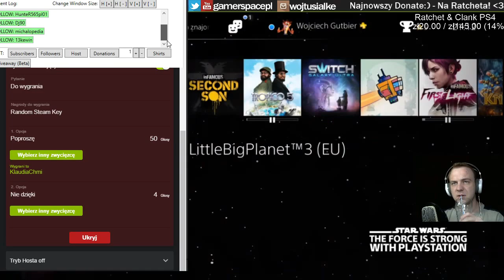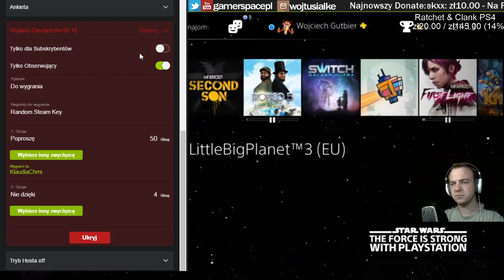Archiwum live: Szmacianki ps4 polska giveaway - May 20th #1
Jeśli materiał Ci się spodoba nie zapomnij docenić mojej pracy w postaci łapki w górę, komentarza i zasubować jeśli chcesz zostać ze mną na dłużej :)

Sprawdź cenę gry na G2A pamiętaj! Z kodem GAMERSPACE masz rabat na zakupy ;)

Czyli chcesz mi coś wysłać? Nie krępuj się ;)
Dane Adresowe!
Wojciech Gutbier
Poste Restante
95-110 UP Zgierz 2